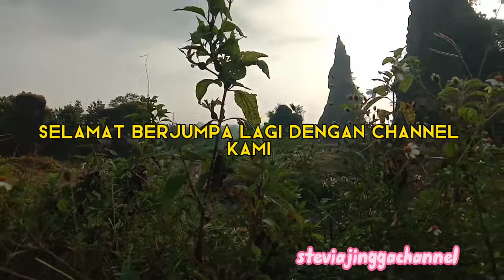Hunting gethuk ke browncanyon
Browncanyon adalah tempat sebutan galian C didaerah semarang,tepatnya didaerah rowosari, sempat menghias layar kaca iklan tv